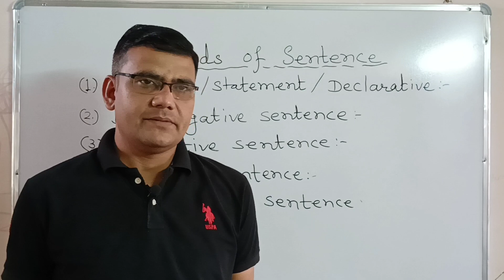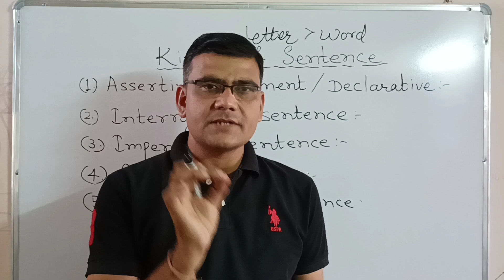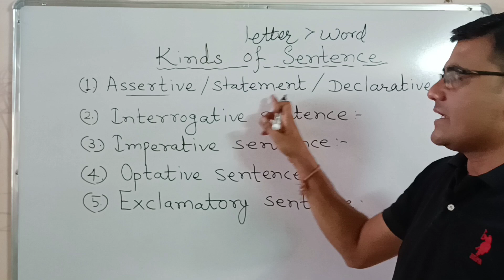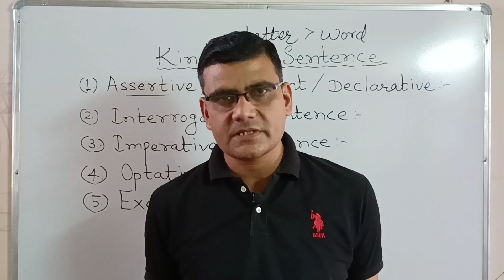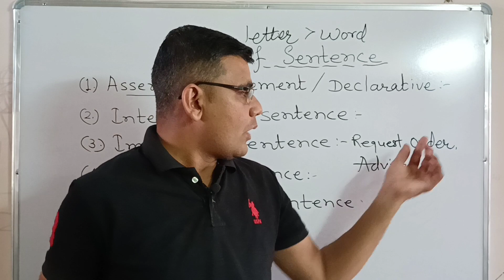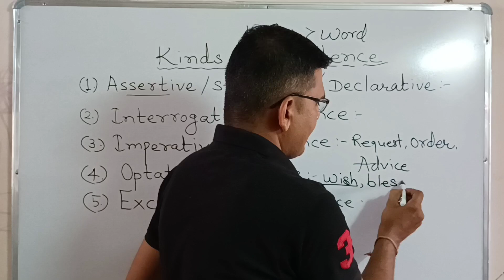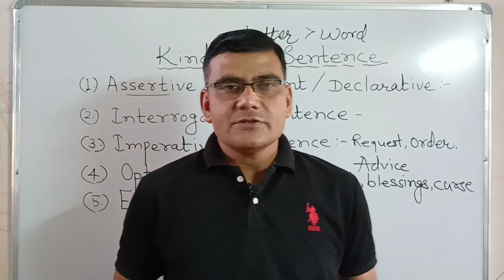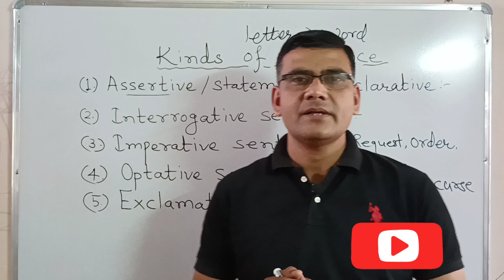Types of sentence Kinds of sentence assertive interrogative optative imperative exclamatory वाक्य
Types of sentence|Kinds of sentence-assertive,interrogative,optative,imperative,exclamatory|वाक्य के प्रकार